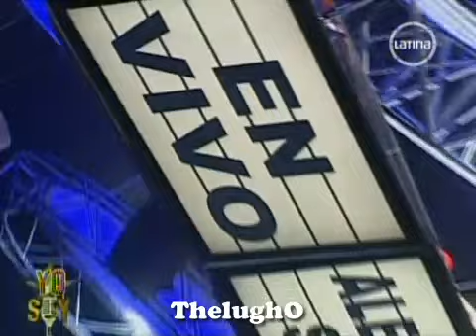Yo Soy ALEJANDRO SANZ "Y Si Fuera Ella" [11/09/2012] Gala de Eliminacion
Arturo Gonzales hace la imitacion de Alejandro Sanz en Yo Soy.
El Tema elegido para esta Presentacion es "Y Si Fuera Ella" ... Voz en Vivo.